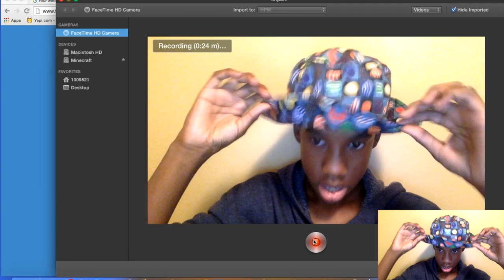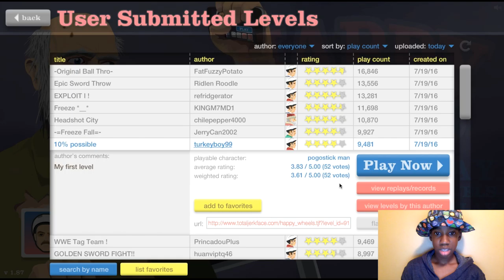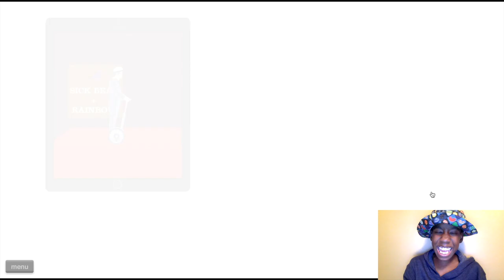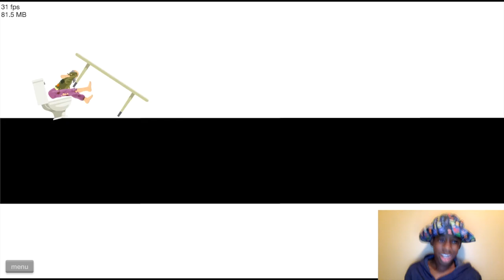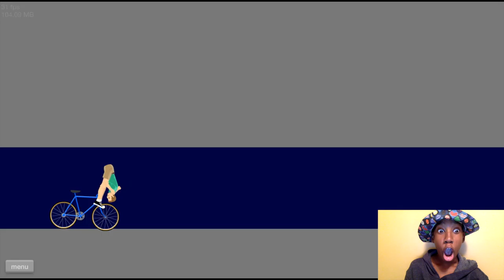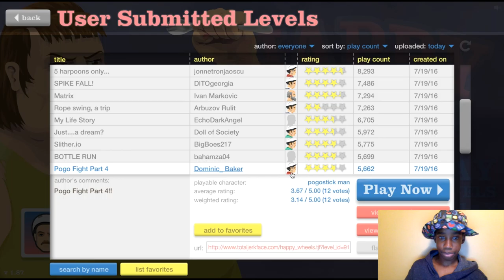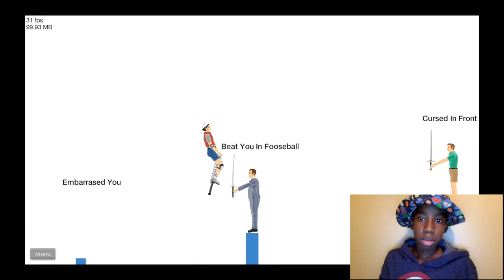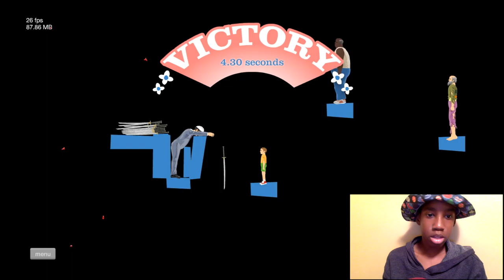HAPPY WHEELS 2!!!!! NERVE WRECK!!!!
HAVE A NICE DAY. LOVE YALL SOOO SOOOO SOOOOO MUCCCHHH